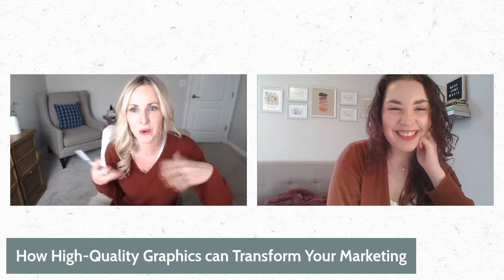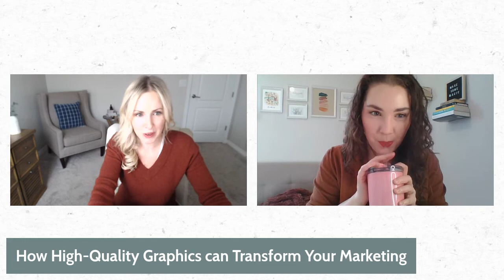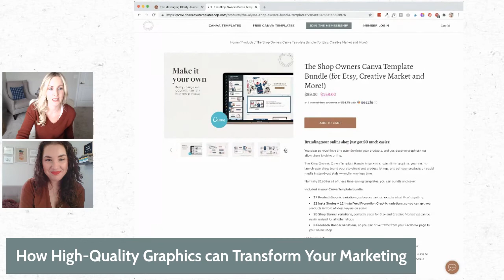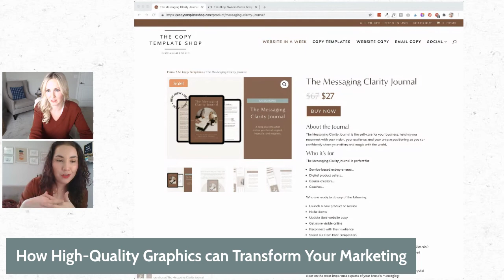Interview with Megan Taylor | How High Quality Graphics can Transform Your Marketing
I am so excited to be letting you hear from non-designers on how taking their branding and graphics to the next level impacted their business — to show you that you can have amazing results even if you don’t have a team or if design isn’t your zone of genius.

Meet Megan Taylor — a copywriter and messaging expert for female entrepreneurs.

We sat down to talk about how high-quality graphics can transform your marketing — and I especially loved this little truth bomb that she dropped:

Other big takeaways that I loved from this chat were:

How Megan got clear on her vision and who she was as a business owner, and how she started weaving that into her brand colors and imagery
The truth about what you really need to make a captivating first impression online
How Canva Templates freed up hours of Megan’s time every week, so she could focus on showing up for her clients and buyers

It was such an amazing conversation, and we packed SO much into just 30 minutes.